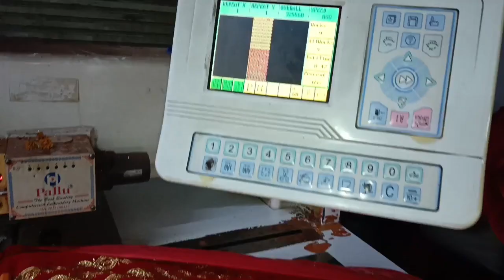RP song Surat embroidery machine